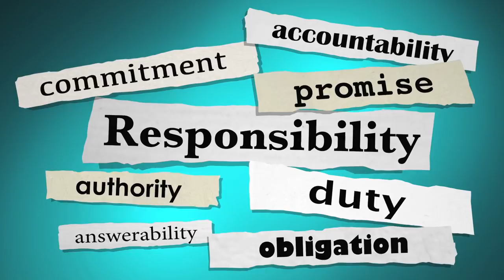When You Feel Like You're The Narcissist